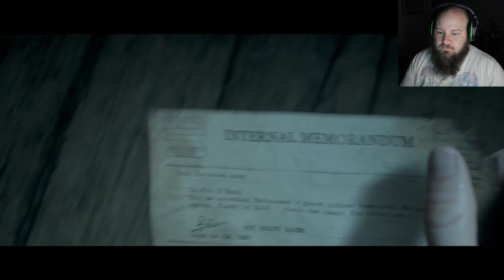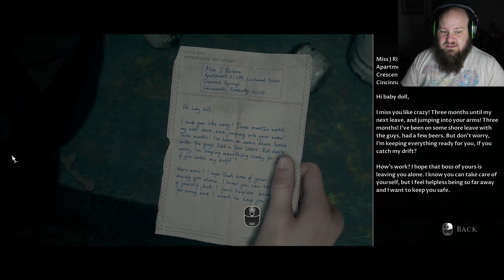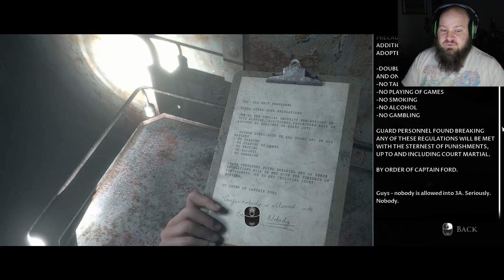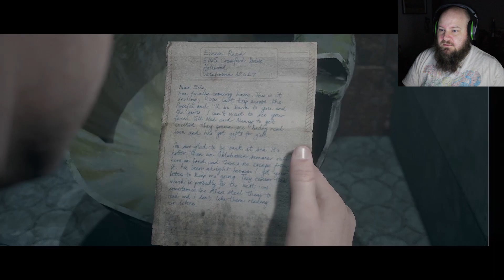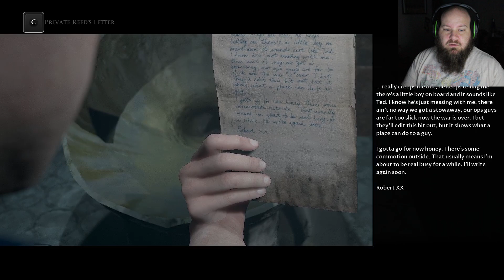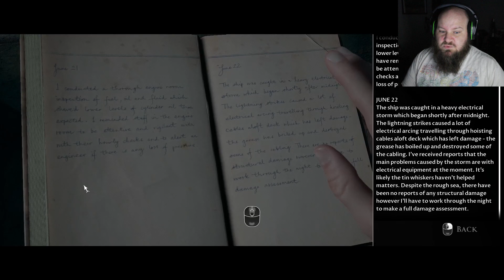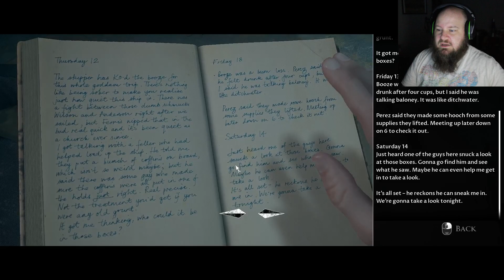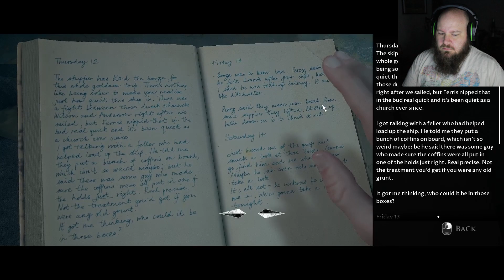The Gang Splits Up! | Man of Medan Full Playthrough Part 3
We aboard the creepy, desolate ship, and not before long, we find the entire group splitting up.. what things will be seen? Will someone get hurt? Will anyone wear some dang shoes?! Find out all these questions and more in this episode of Man of Medan!

Have a video you’d like me to make? Or a game you’d like me to play?!